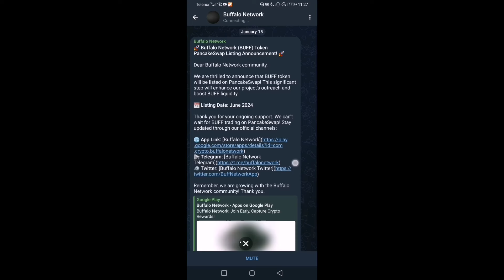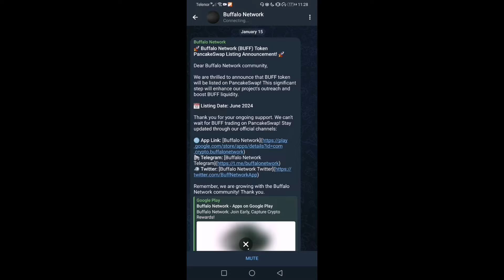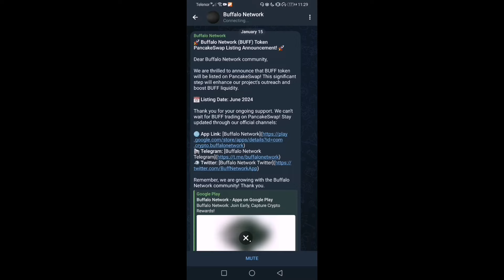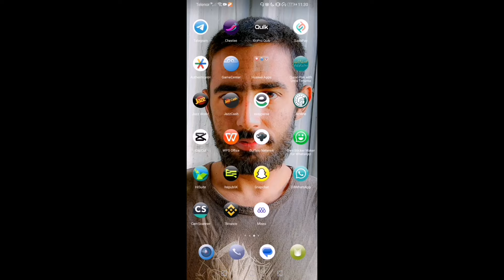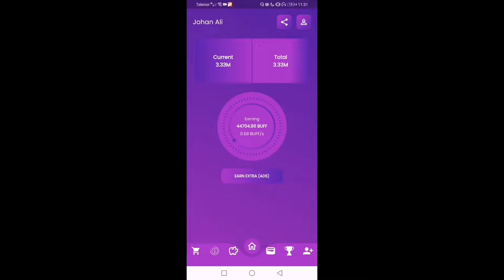Buffalo Network Listing On Pancakeswap | Buffalo Network Withdrawal | Buffalo Network Swaping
Join Us:
TG: